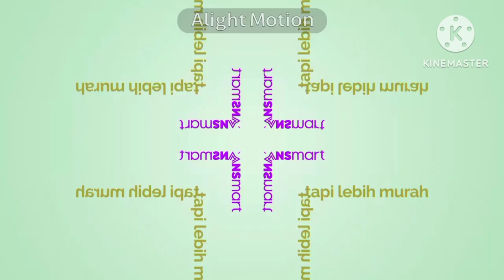allofresh logo effects sponsored by gamavision csupo effects extended v2